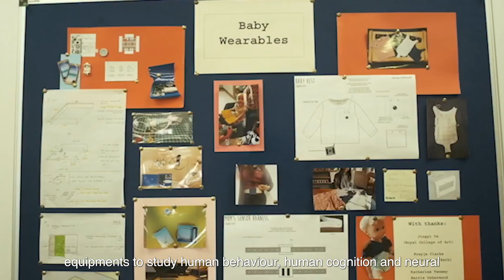Bansari Bantwa MSc Psychology student testimonial